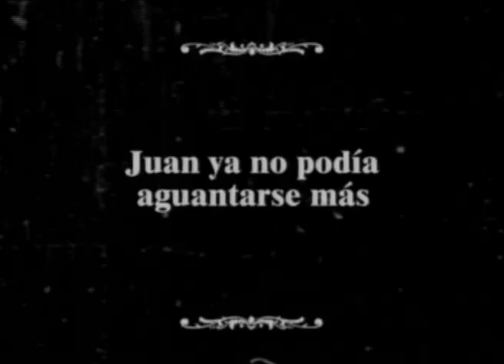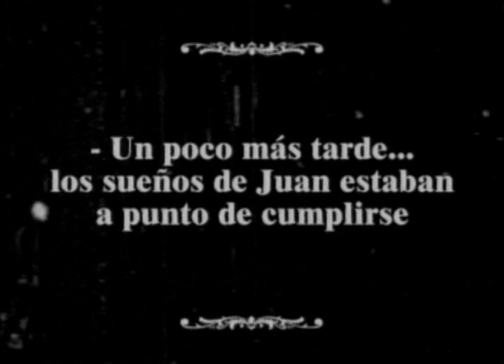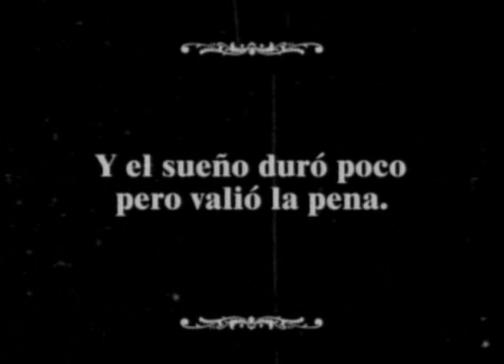Osvaldo Soriano | Short film | Montes-Bradley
This short film was produced and directed by renowned Argentine author Osvaldo Soriano. It was used as archival footage in my film about Soriano (1998).